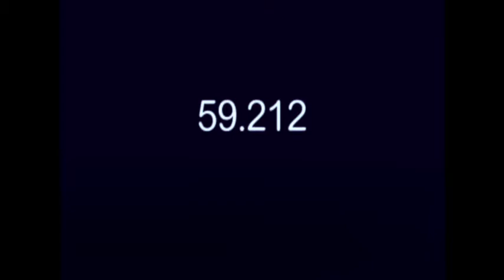Cult With No Name - Swept Away - feat. Kelli Ali (Sneaker Pimps) and Luc van Lieshout (Tuxedomoon)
Taken from the album 'Another Landing', 2014.